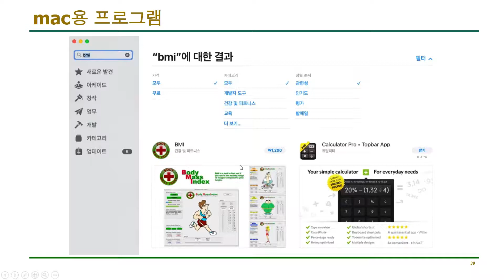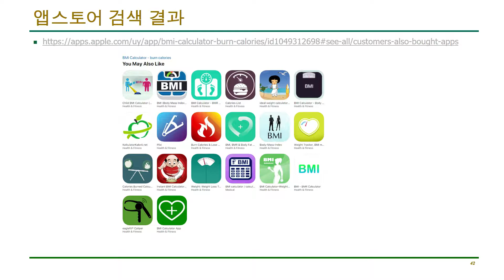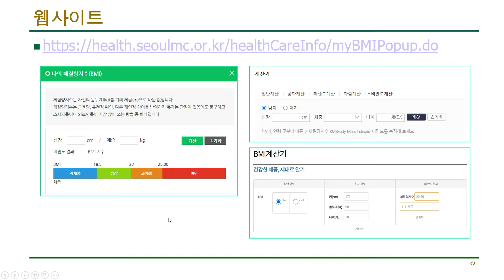iOS 13-8 Swift 강좌 : 앱스토어 BMI앱 분석